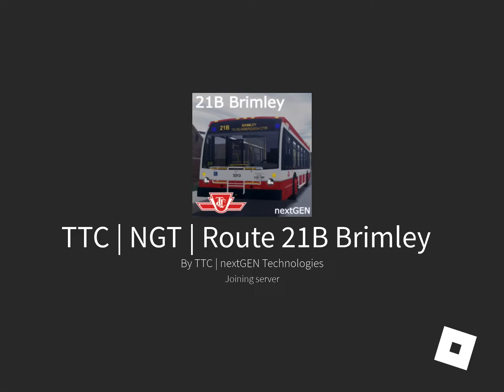NGT | TTC Route 21B Brimley Gameplay